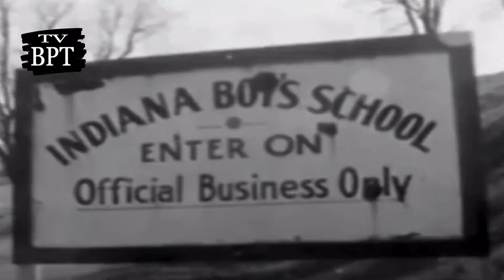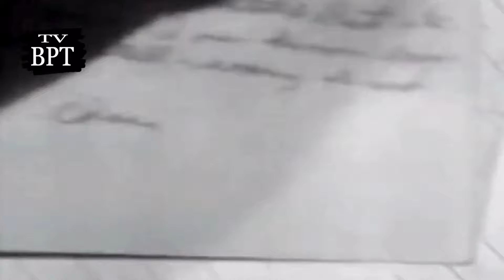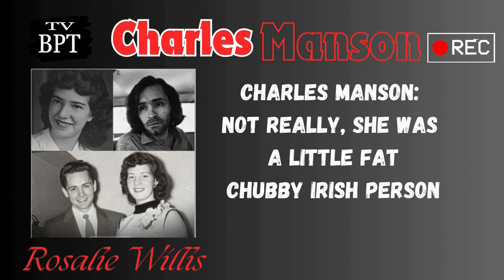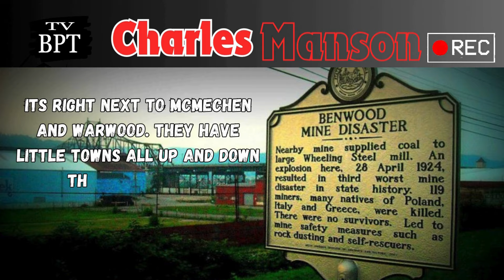Hillbilly in Hollywood: Charles Manson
Session 10.0 West Virginia and the first wife it was an expose done on the life of Charles Manson. Some of it from archival news footage from his home and his school in Appalachia.  The video covers a brief history of Charles Manson's life in the years of 1955 up to 1969 when he was finally arrested and appeared in court before a judge for the first time on the Helter Skelter case.
Session 10.0 A look back at Appalachia and the beginnings of the life and crimes of Charles Manson. The man who would become infamous in Hollywood once was from McMechen West Virginia. We use archival footage to look back on the years of 1955 when Manson was still a hillbilly in the hills along the Ohio river in West Virginia. The early beginning of Manson when he was known as Chuck.

You Tube channel for the library of full length videos on true crime tours and the Charles Manson Family and more to come.